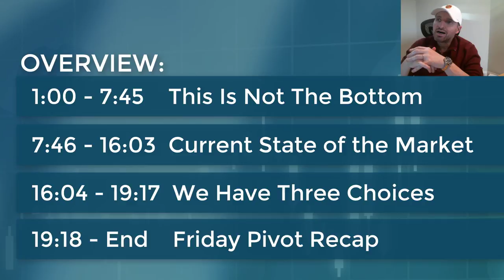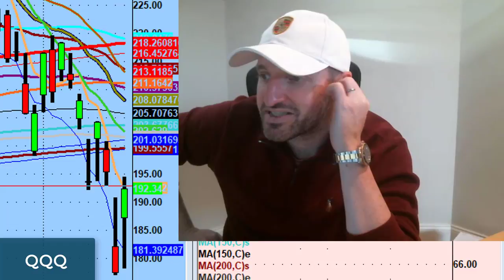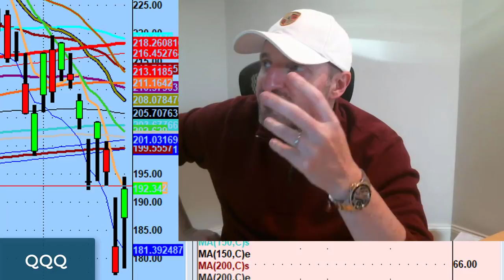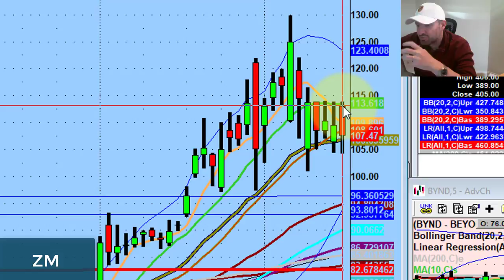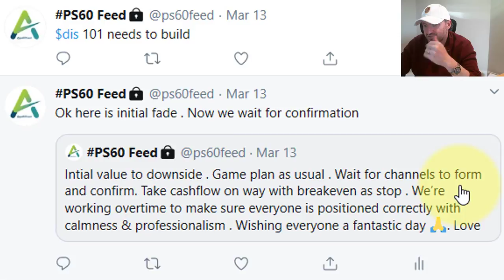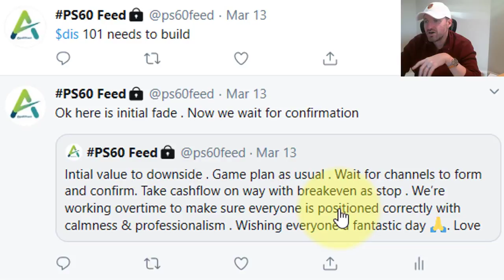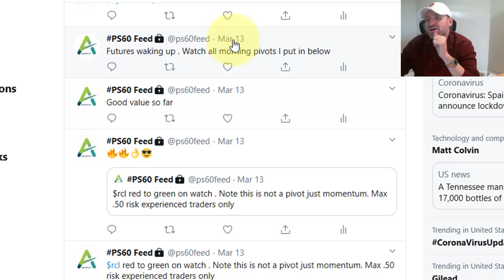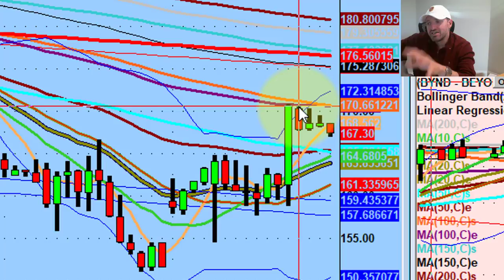Three Choices To Proceed In This Market